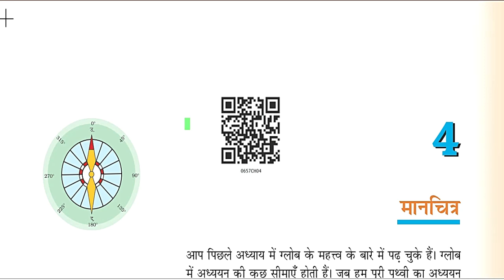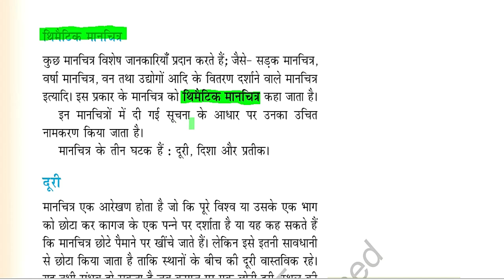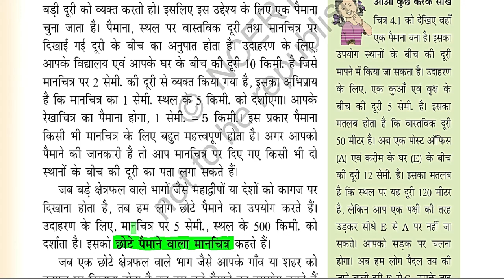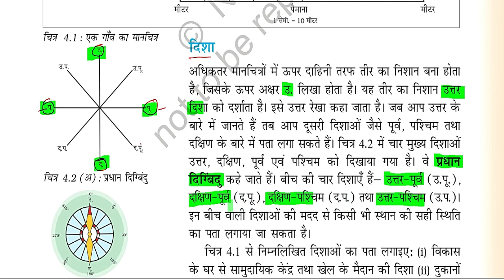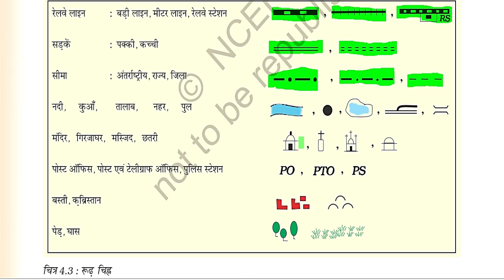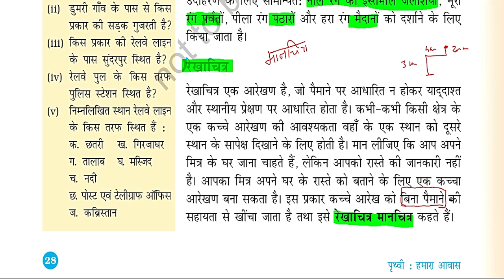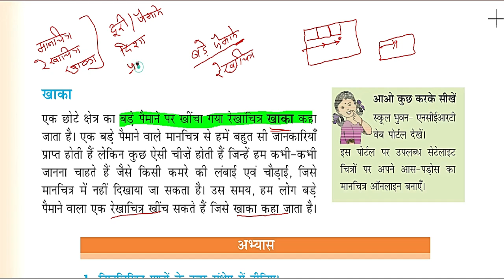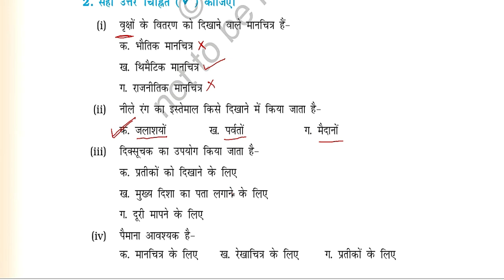Geography/ Class 6/ Chapter 4/ Taiyari Kaise Kare/ exam 2022/ latest news/ मानचित्र